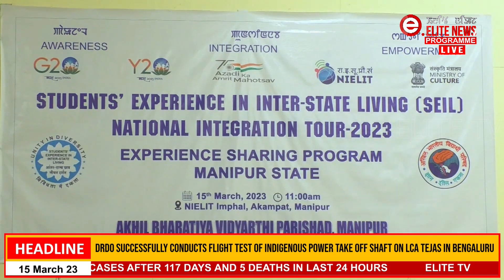Exam da aranba pambei sijinnabada sougatpa cheirak pinaba law thamnaba draft semba loire:Th.Basanta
Final Exam da aranba pambei sijinnabada sougatpa amadi mateng pangbasing cheirak pinaba state asigi oiba law thamnaba draft semba loire:Education Minister Th.Basantakumar